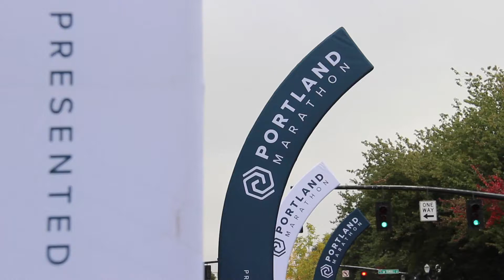2019 Portland Marathon Marathon: Sarah Duncan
Sarah Duncan in the 2019 Portland Marathon Marathon.